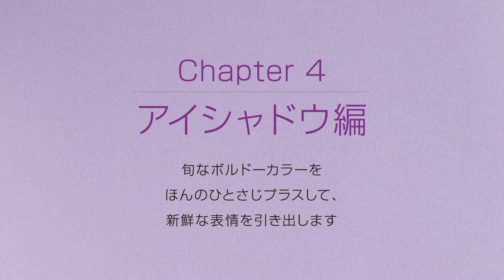今すぐ旬顔になれる！ ヘアメイクアップアーティストyumiのPlus1メイク －04 アイシャドウ編ー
メイクは毎日するものの、いつも代わり映えしない。
旬なメイクはどうやっていいのかわからない…そんなオトナ女子へ向けて、旬な肌作り、チーク、アイブロウ、アイラインなど、パーツごとに人気ヘアメイクアップアーティストのyumiさんが動画でメイク方法＆テクニックをレクチャー！
わかりやすくて簡単。今年の旬顔になれるスタイルを提案します。

《WANI BOOKOUT連載》
ヘアメイクアップアーティストyumiのPlus1メイク
【04 アイシャドウ編】

ヘアメイク：yumi（Threepeace）
メイクモデル：武智志